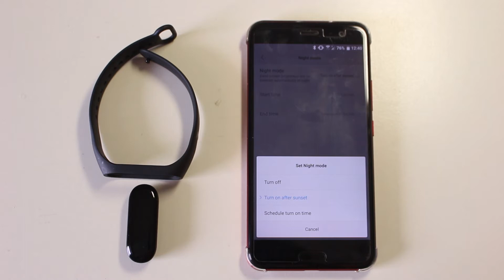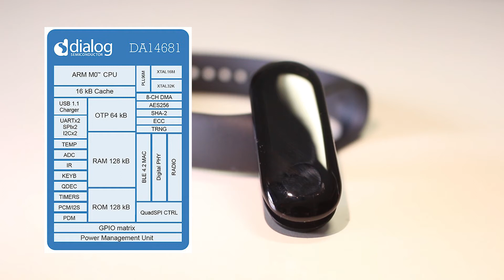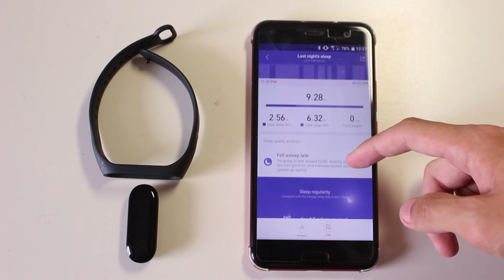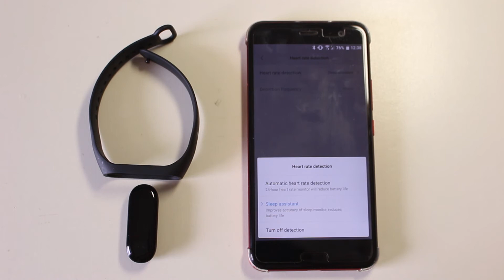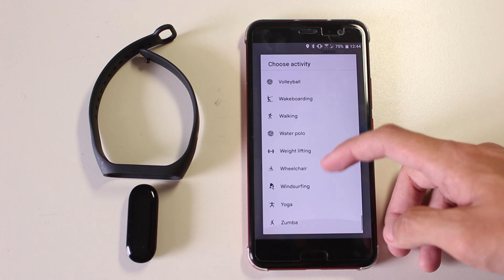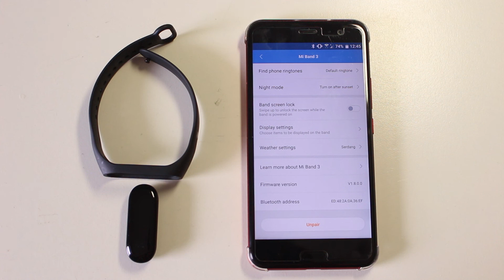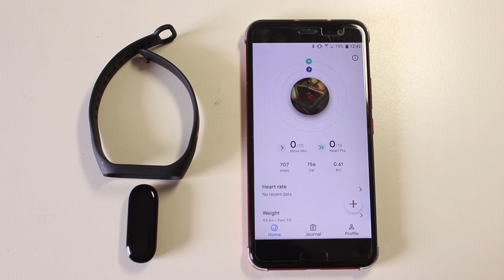小米手环3评测: 足够简单来成为最好的 | Mister Techs | 科技先生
在2018年，运动手环对消费者而言不再是陌生的。差不多每个厂商都会推出自家的运动手环。现在你能购买到兼运动手环的智能手表或能够显示时间的运动手环。是什么让小米手环3成为市场上最好的运动手环。